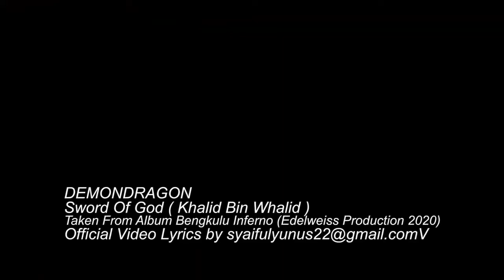Demondragon - The sword of god (vidio lirik)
Demondragon - The sword of god

Demondragon is the first blackmetal oneman unit from Bengkulu to make history doing a promo album tour in the city of Bogor.
Demondragon has released two albums entitled
- From Bengkulu Witching Black
( AIR Records Jakarta 2018 )
- Bengkulu Inferno
( Edelweiss Production Jakarta 2020 ).
And we also had the opportunity to make one of their merchandise entitled Vengeance Of Evil.